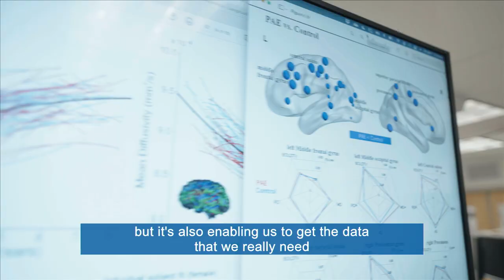Bell Let’s Talk-Brain Canada Mental Health Research Program: Dr. Catherine Lebel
Meet Dr. Catherine Lebel and Dr. Lianne Tomfohr-Madsen, Bell Let’s Talk-Brain Canada Mental Health Research Program recipients from the University of Calgary. Their team is testing an app-based and peer supported 10-week intervention to improve mental health and parenting, as well as children’s brain development and behaviour.